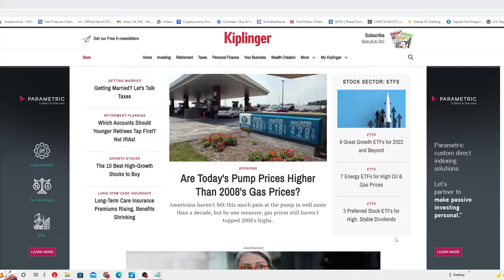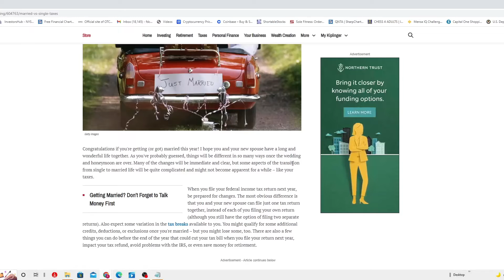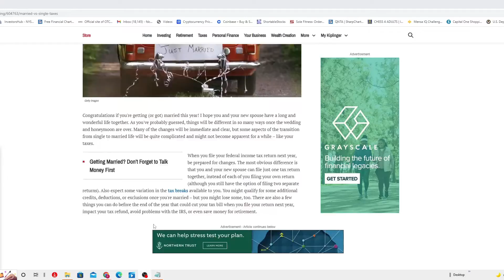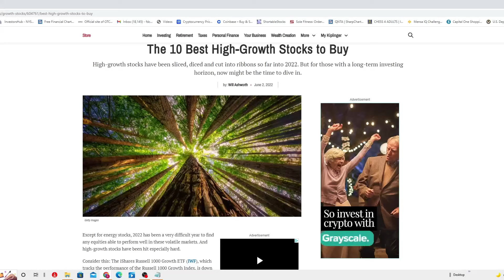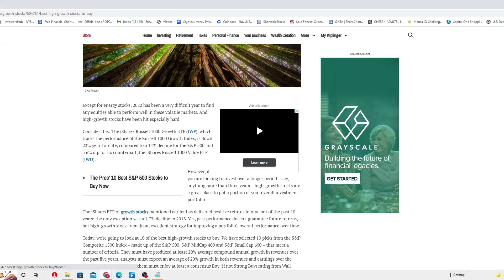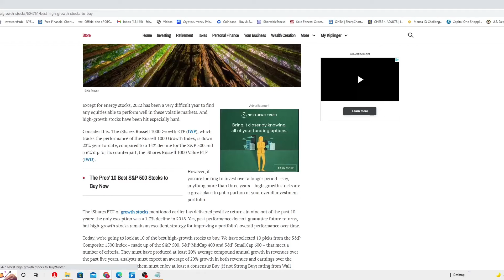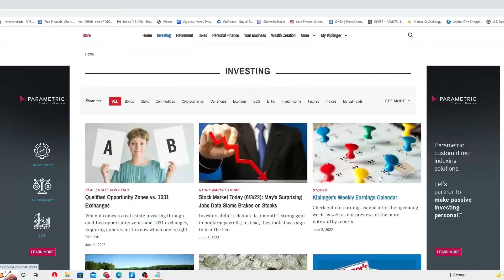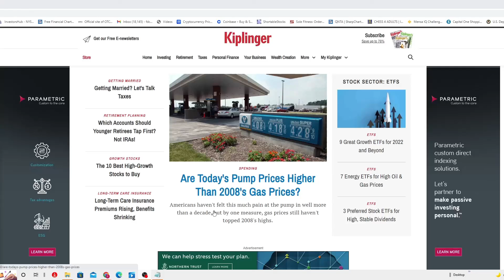LEARN HOW TO CUT YOUR TAX BILL, MAXIMAZE RETURNS AND SAVE MORE FOR RETIREMENT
Shameless plug time: The actionable, straightforward guidance found all over Kiplinger.com and our social-media platforms is indeed free and can even help put more money in your pockets. Learn how to cut your tax bill, maximize returns on your investments, save more for retirement, stop insurance leaks, get the best banking and credit deals, and so much more.

Sign up for our free Kiplinger Today email alerts to get our best tips delivered straight to your email every weekday.